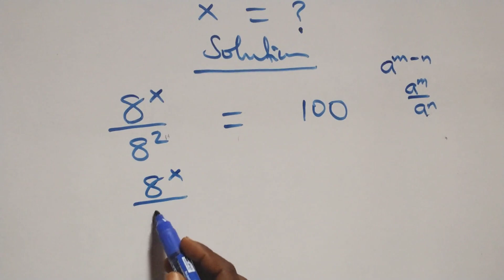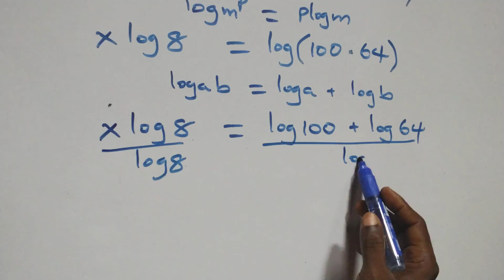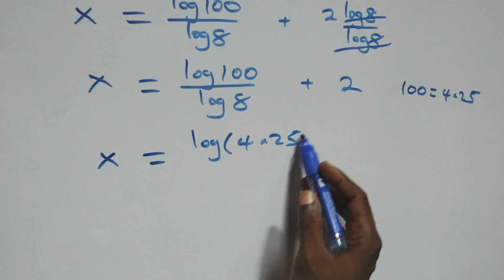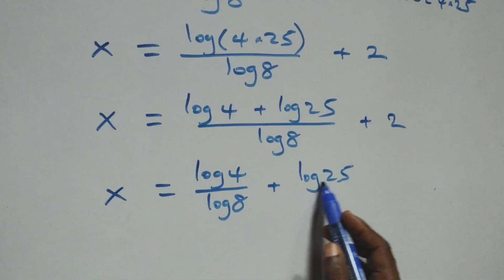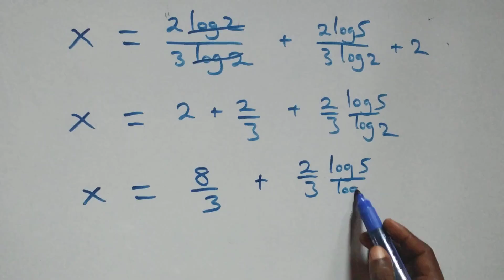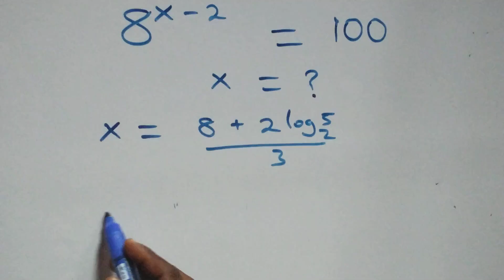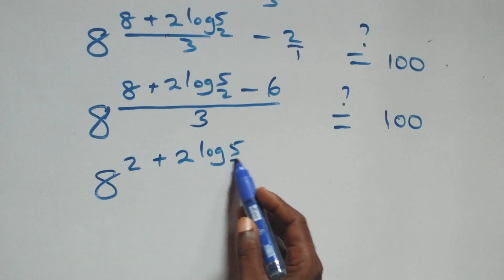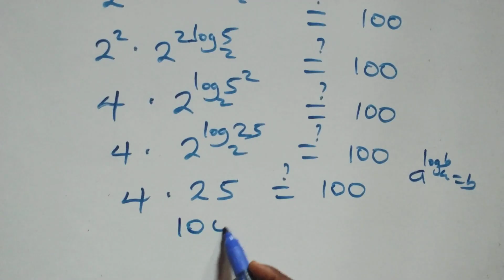Only 1% Solve This! Germany Math Olympiad Problem